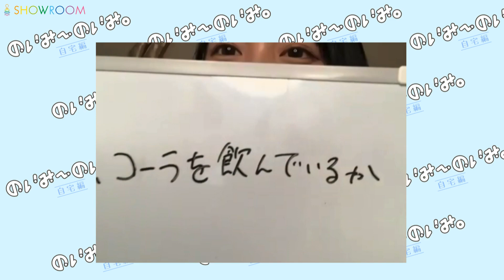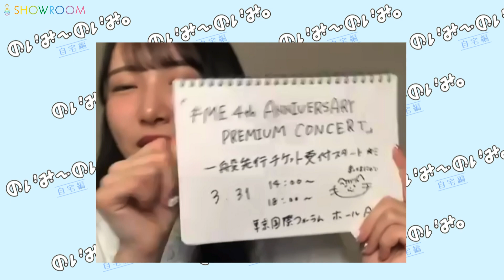2023年03月10日 18時51分50秒 のいみーのいみ。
#≠ME